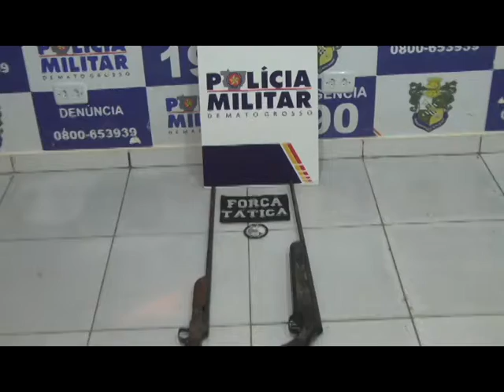04 PRESSOAS EM UMA CAMIONETE COM 02 ESPINGARDAS FORAM ABORDADAS PELA FT COMANDO DE PEIXOTO DE AZEVED